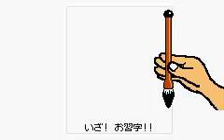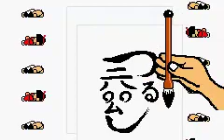Rhythm Tengoku GBA - Power Calligraphy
-リズム天国-
Gameplay "perfect" of this game: Rhythm Tengoku GBA (from Chile)
Power Calligraphy (Jap) Enjoy.
Controls:
A button -- Write